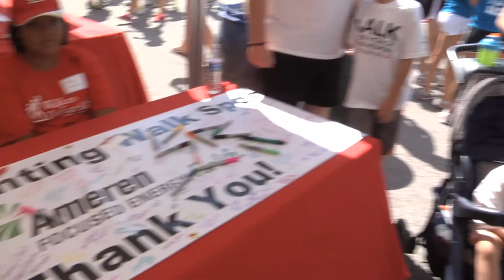Walk to Defeat ALS St. Louis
Why do you Walk?  Walk in honor. Walk in memory. Walk to Defeat ALS.